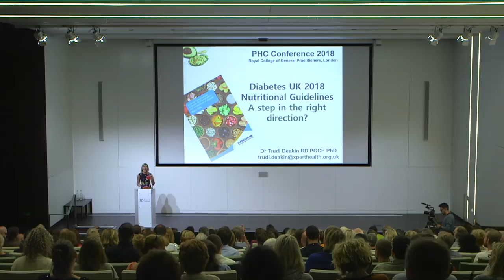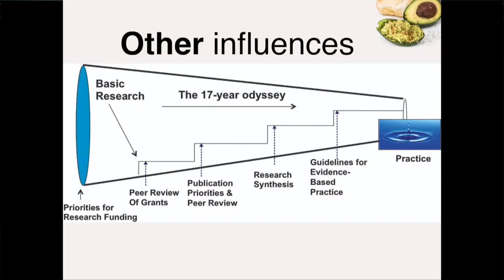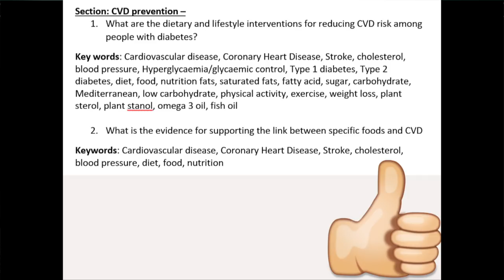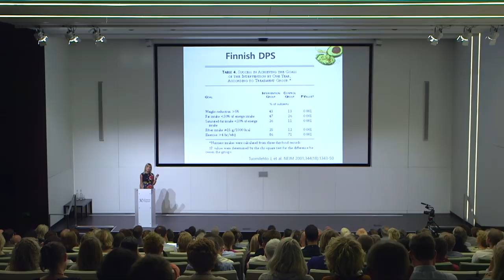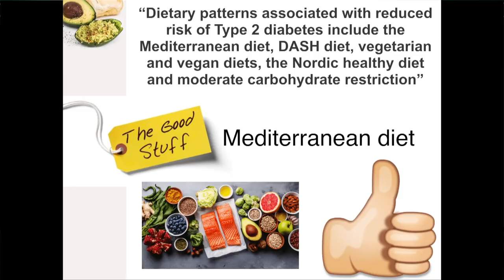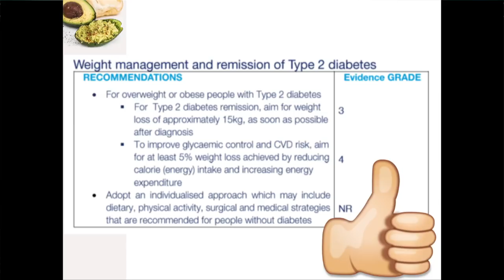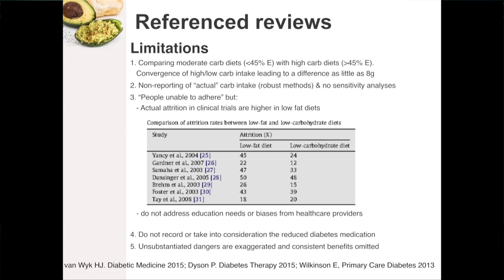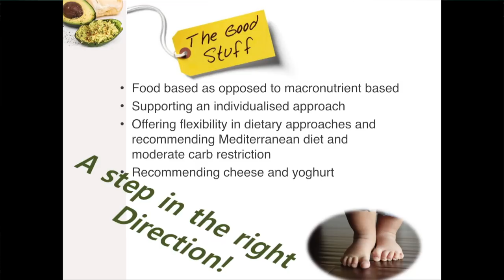Diabetes UK 2018 Nutritional Guidelines by Dr Trudi Deakin PhD | PHC Conference 2018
Filmed at the Public Health Collaboration Conference 2018 at the Royal College of General Practitioners in London.